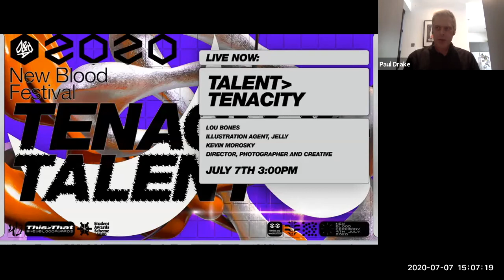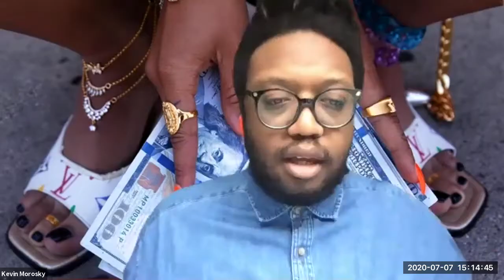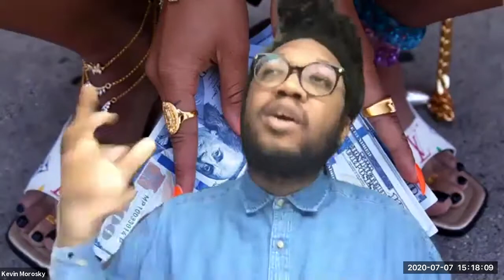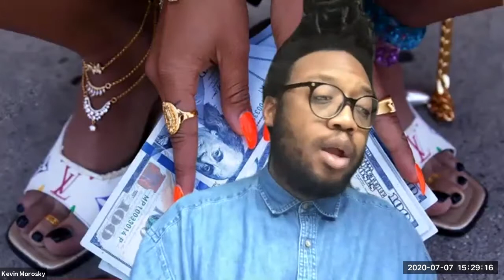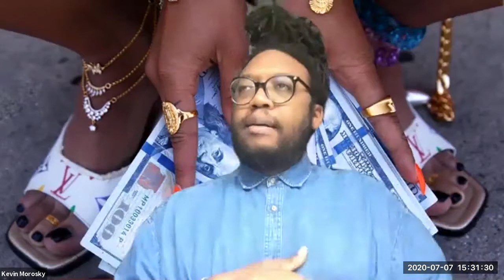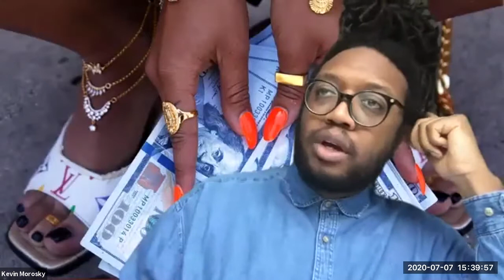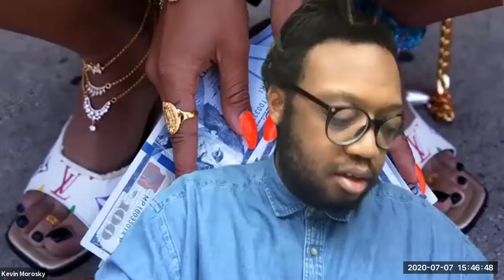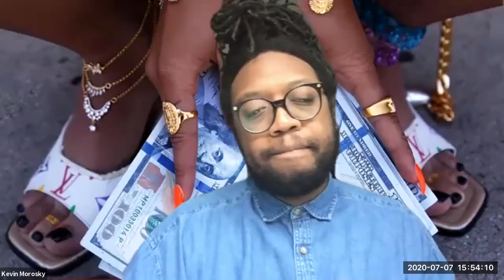New Blood Digital Festival 2020: Talent / Tenacity debate with Lou Bones and Kevin Morosky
Join award winning creative Kevin Morosky and illustration agent Lou Bones as they explore both sides of the coin, before asking you to decide - talent or tenacity?

D&AD New Blood supports emerging creative talent enter the industry through our New Blood Awards, New Blood Festival, New Blood Academy and D&AD Shift with Google.